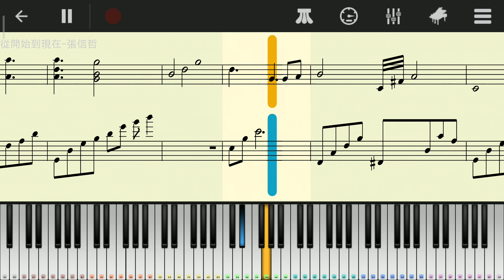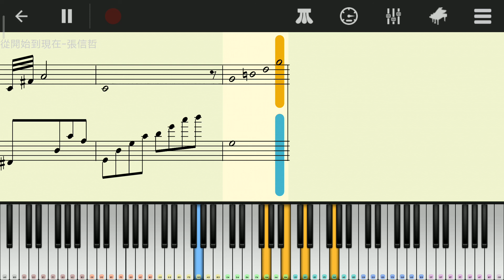從開始到現在（張信哲） - Perfect Piano Cover